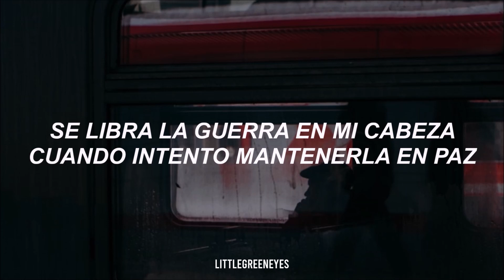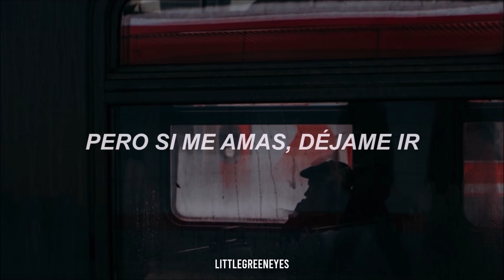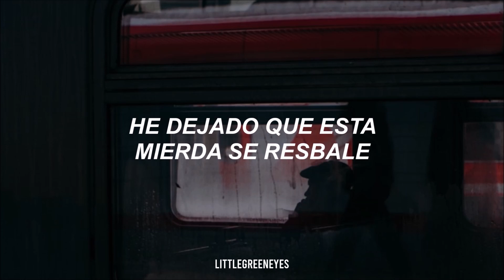grandson - Riptide (Sub. Español)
1:05 - Me subo para dejar... - I get high to leave. // En esta frase, la palabra "high" puede significar tanto "alto" como "drogado", refiriendose así a que se sube o a que se droga para dejar todo abajo o cuando esta "sobrio" o "desintoxicado", pero que cuando vuelve en si, las cosas siguen igual de mal.

2:21 - Traté de mejorar, hice todo de los doce pasos - I tried getting better, did all of the twelve steps. // Los doce pasos se refieren a el programa de los doce pasos, es un programa inicialmente creado y aplicado en Estados Unidos, al principio orientado a tratar el alcoholismo, y más tarde extendido y adaptado prácticamente a todos los tipos de dependencia.

Letra:
I have done bad things
Did them to good people
Got no self control
it’s the root of my evil
Wage war in my head when I’m tryna keep it peaceful
A little feels good a little more gets lethal

I been Caught up in the riptide
For too long cuz it’s all I know
I been letting this shit slide
These bad habits they die too slow
Caught up in the riptide

I get high to leave
All these problems on the ground
Then to my surprise
They’re right there when I come back down
I do it Like I’ve done before
A million times
A million and one
And I’ll lose my mind

But if you love me let me go

Got Pulled by the current
Now I’m Running out of breath
Got Dragged back down
Feel the water in my chest
I Tried getting better
Did all of the twelve steps
Whoever woulda could
Whoever coulda guessed
The harder that I chase it
The further that it gets

I have been Caught up in the riptide
I have been letting this shit slide